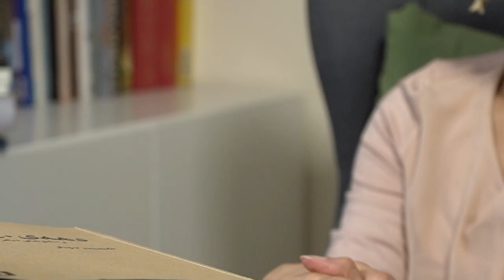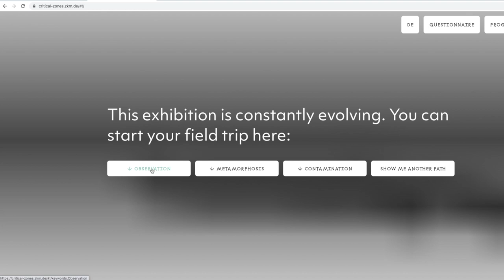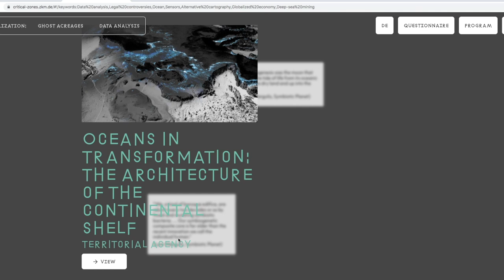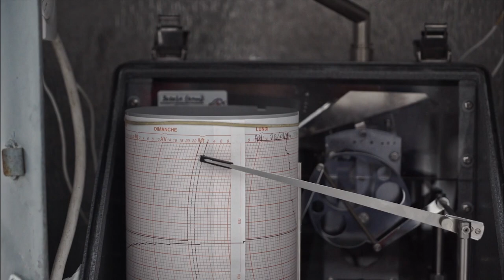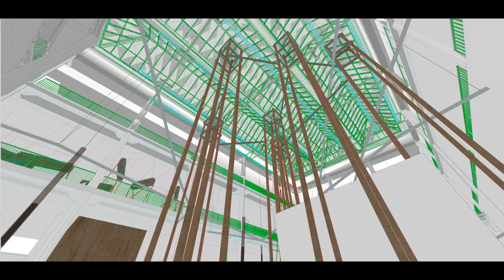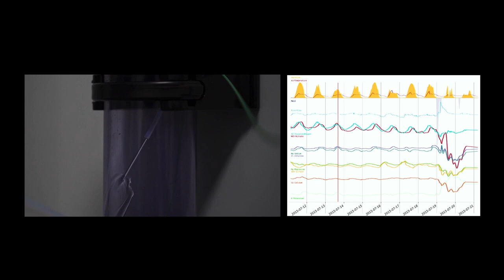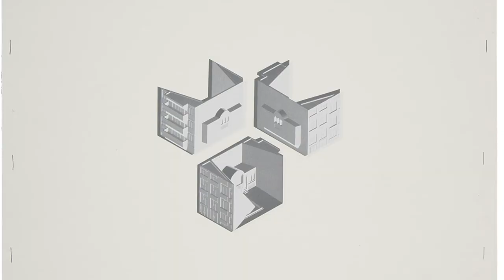تماشا: یادی از شمیم بهار، هنر و تغییرات اقلیمی، نگاهی به فیلم تخت روانکاوی در تونس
در این برنامه به مناسبت انتشار کتاب  «دهه ۴۰ و مشق‌های دیگر» که مجموعه نوشته‌هایی‌ست از شمیم بهار، نویسنده و از واضعان نقد فیلم در ایران، با روزبه کمالی، منتقد، درباره آثار نقد و ویژگی شخصیت‌های داستان‌های شمیم بهار، صحبت می‌کنیم. سری می‌زنیم به نمایشگاه کریتیکال زون (محدوده حساس) در آلمان و نگاهی می‌کنیم به تلاش هنرمندان برای طرح مساله تغییرات اقلیمی در این نمایشگاه و با هنرمند ایرانی شرکت کننده در این نمایشگاه، سهیل حاج‌میربابا گفتگو می‌کنیم. و نگاهی می‌اندازیم به فیلم تخت روانکاوی در تونس با بازی گلشیفته فراهانی و پای صحبت کارگردان فیلم مانل لبیدی می‌نشینیم.